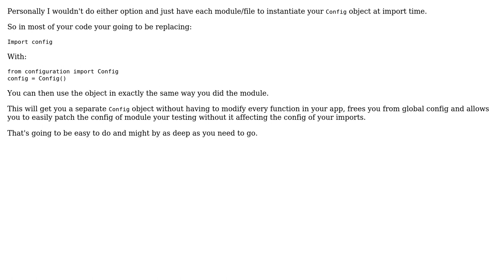Software Engineering: Refactor settings module to settings object (python)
With thanks & praise to God, and with thanks to the many people who have made this project possible! You are responsible for your own actions.